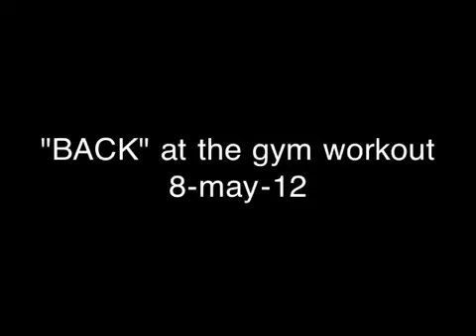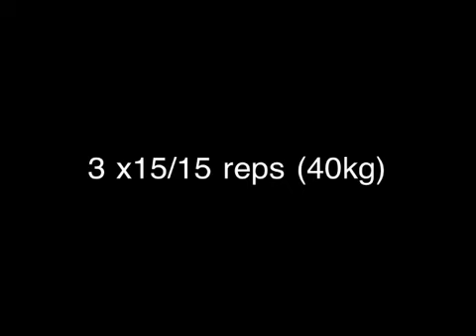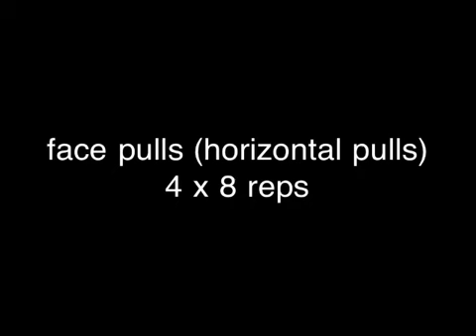Back workout training - sourceofstrength.tv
"Back" to the gym for a workout after the may day bank holiday. Workout consisted to 2 vertical pull exercises and 2 horizontal pull exercises to target main muscles.
Workout is as follows:

Chins ups (20kg): 8 reps, 7 reps, 6 reps
KB kroc rows: 40kg, 3 x 15/15 reps

Lat pulldown, pronated wide grip: 3 x 12

Face pulls: 4 x 8 reps